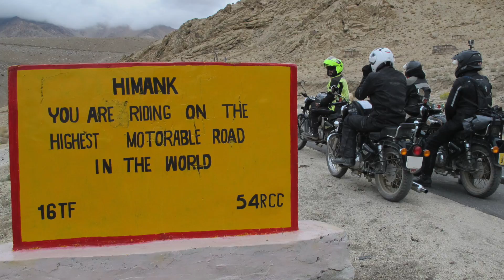Slideshow: India Touch the Sky Motorcycle Adventure - MotoQuest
Ride a Royal Enfield Motorcycle through the Indian Himalayas on this exciting motorcycle adventure tour. Ride at the top of the world to the world's highest motor-able pass!